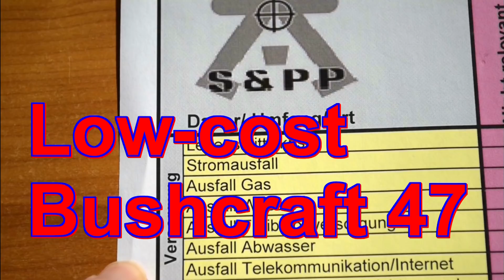Low-cost Bushcraft Serie Teil 47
Drohne Yuneec Q 500 4K

Ein kurzer Low-cost-Ausrüstungsüberblick bisher:
Säge im Rohr
Hohlbeitel Kirschen
240 Liter Säcke zum basteln
Fiskars Messer
Messer Puma IP Ondular II
Nierenform Trinkbecher
Nalgene Trinkflasche
Australischer Hut
Handbohrer Brustleier (Bsp.)
Kleiner Grillrost (Bsp.)
Handbeil (Bsp.)
KG-Rohr (vergraben) 1m
Deckel für KG-Rohr
Muffe für KG-Rohr

So kannst Du mich unterstützen:
Wenn Du über die Links bestellst erhalte ich einen seeeehr kleinen Obolus von Amazon, ohne daß es für Dich teurer ist. ;)